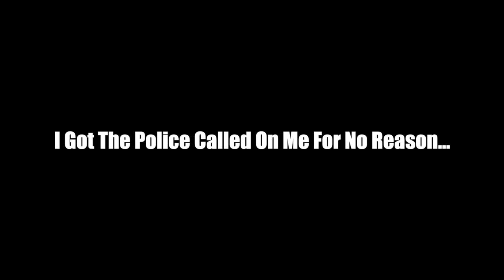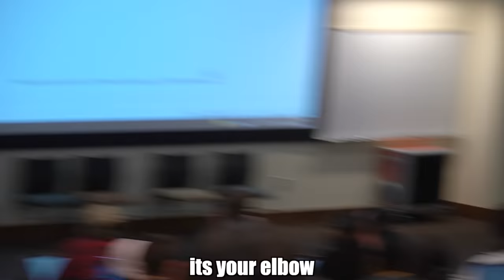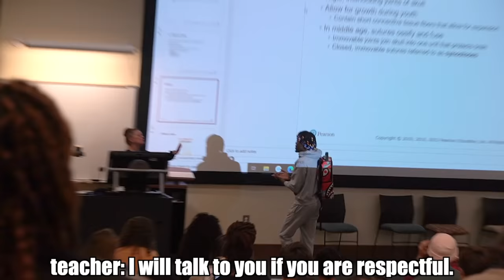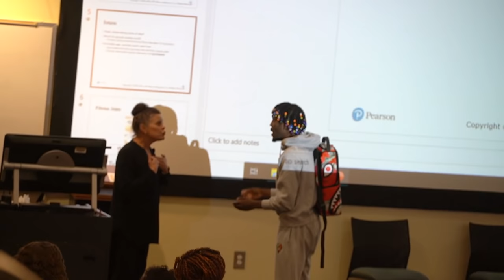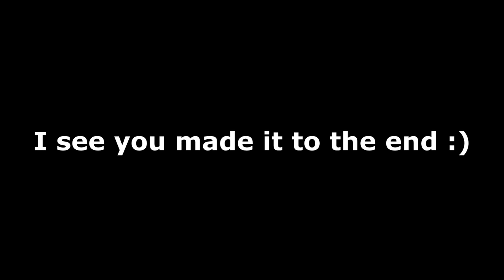Dropping Out Of College Class Lecture Prank!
330 West 2nd St N